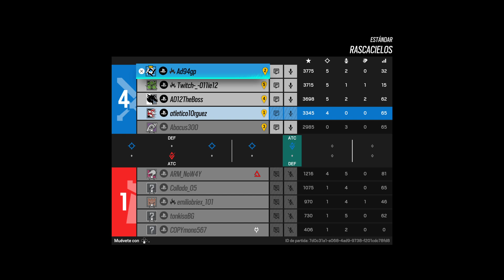RAINBOW SIX SIEGE | Táctico en Rascacielos | PS5 Gameplay 🤷🏻‍♂️🎮